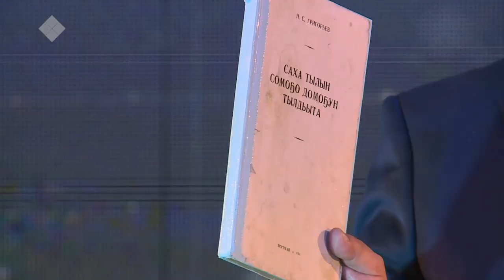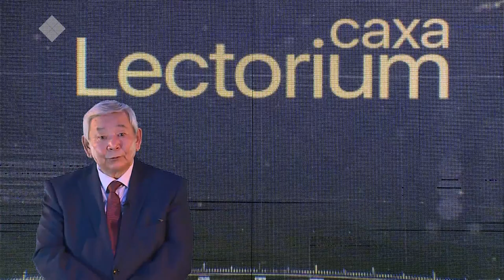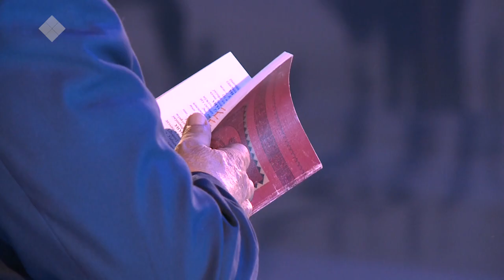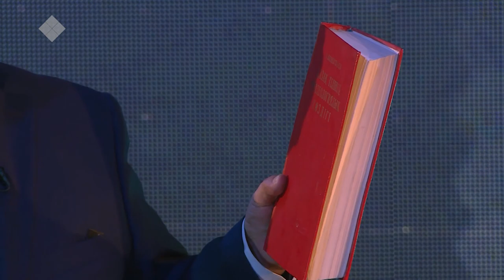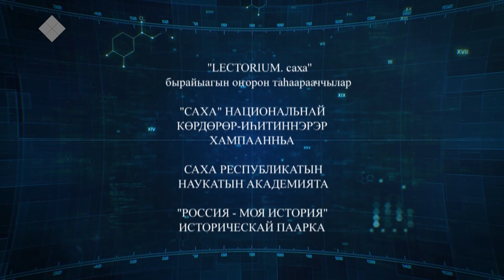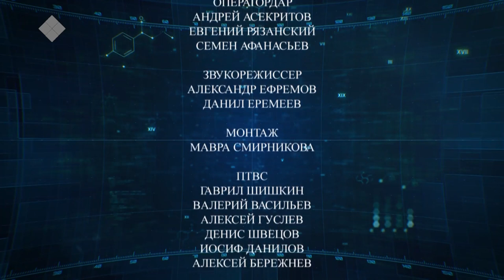Lectorium Саха: Саха тылын сомоҕо домохторо